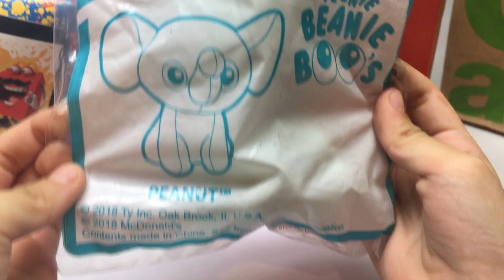TY Teenie Beanie Boo's McDonald's Happy Meal Toys | AAA Club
Hi, it's me again Ashley now I got a Happy Meal toys featuring TY Teenie Beanie Boo's and they are soooo cute!! Let's play with them, learn colors and so much more. Enjoy guys!!

Welcome to AAA CLub. This channel brings you the best toy vlogs and play stories for kids and children with some of your favorite toy characters including Shopkins, Happy Places, Barbie, Grocery Gangs, Lego Blocks, Happy Meals and more.

- - Watch out for my next AAA Club play video!! - -